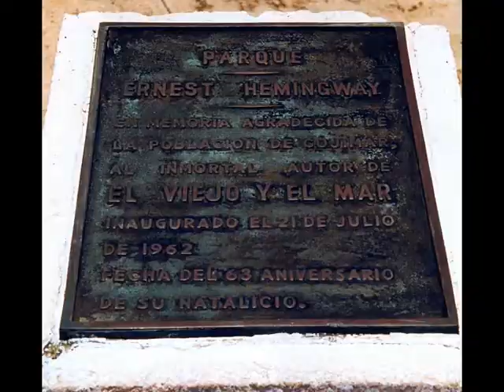I miei viaggi - NMC - CUBA - CHILE - ISRAELE - TURCHIA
CUBA - CHILE - ISRAELE - TURCHIA